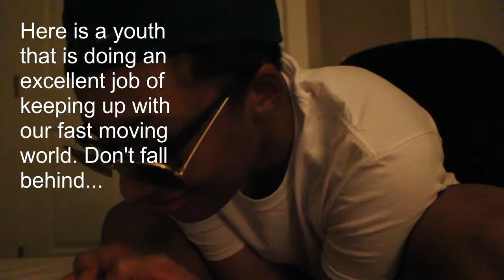The World Is Changing Fast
The world is changing fast... try to not fall behind.